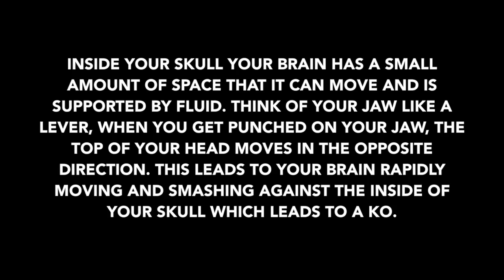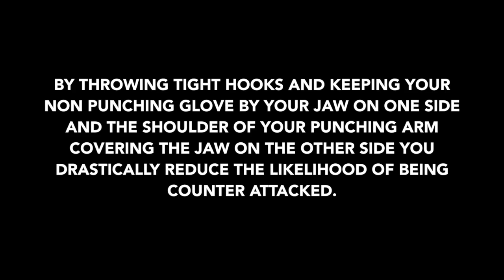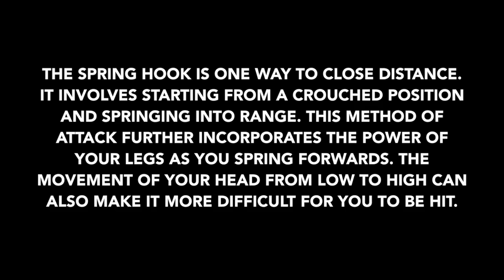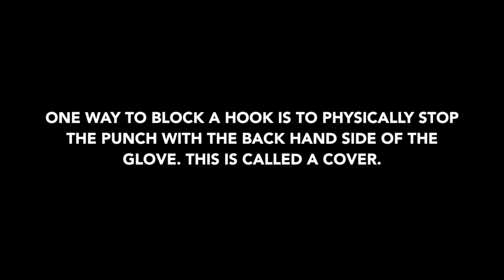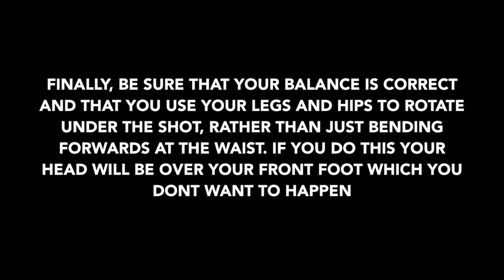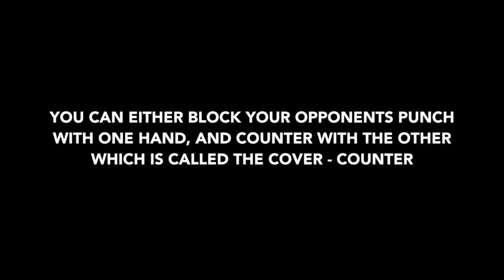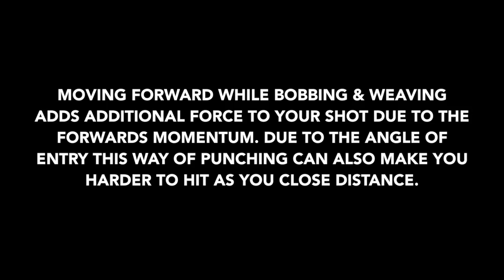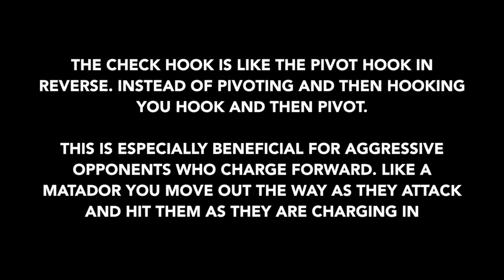Boxing Tutorial - The Hook, its variations and its defences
A Breakdown of the Hook, its variations and how to defend against it. Including how it should be executed correctly and some common mistakes to avoid.
Dynamics of a Knockout - 0:13
Keys to a good Hook - 1:08
Lead Hook - 1:40
Rear Hook - 1:44
Body Hook - 1:55
Close Range Hook - 2:11
Spring Hook - 2:30
Sliding Hook Forwards - 3:00
Sliding Hook Backwards - 3:28
Defences Against the Hook
The Cover - 3:56
Bob & Weave - 4:35
Bob & Pivot - 5:18
Pull - 5:37
Cover Counter - 6:41
Inside Counter - 6:56
Bob Hook - 7:24
Bob Hook Advancing - 7:39
Slip & Hook - 8:03
Pull & Hook - 8:43
Pivot Hook - 9:10
Check Hook - 9:28